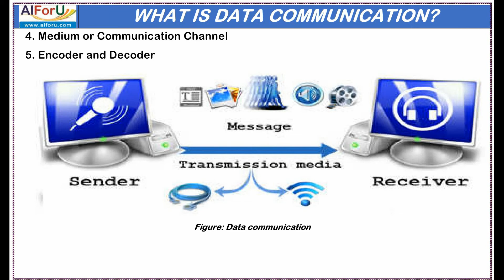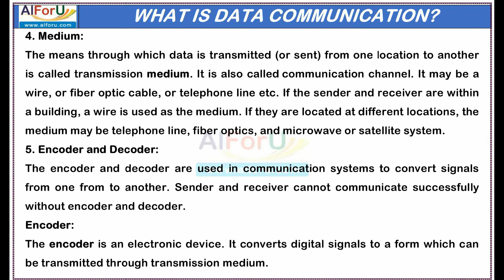What is data communication?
Describe the basic components of communication network.
The process of transferring (or sent) data from one location to another is called Data Communication. In this process data is transmitted from one location to another by using transmission media and communication devices.